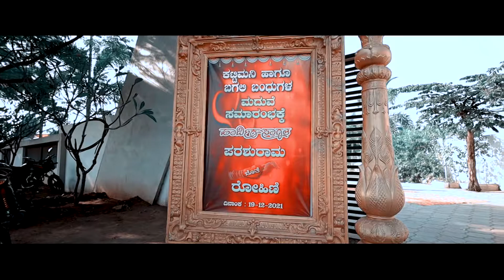Parasuram weds Rohini Cinematic video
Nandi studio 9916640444